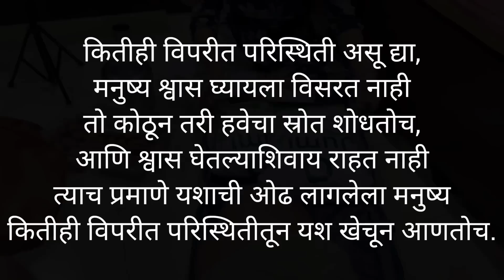सचिन काय म्हणतात पाहा😅भेट काय घेतली?@HouseQueen11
provide a perfect ,valid, specific,
detailed information. All the contents
published in our channel is our
creativity and self tested. Any information in the video should not
be considered as a substitute for
prescription suggested by professionals. Viewers are subjected to use these information on their discretion. This channel does not
take any responsibility for any harm.
mentioned in our videos. We post
videos content
love.

With Love,
DHANASHRI